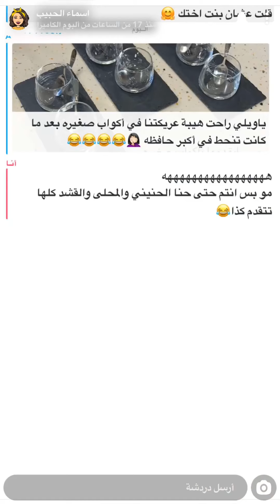عريكه او فريكه بطريقه عصريه إبداع اسماء الحبيب 😍